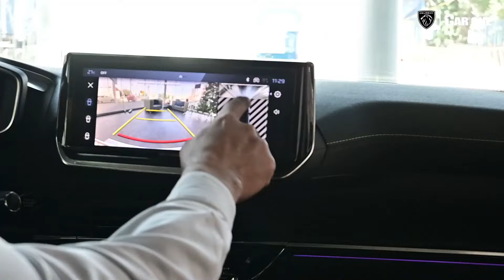SUV PEUGEOT 2008 | Review completo | Conoce sus principales cambios | Car One Stellantis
Stellantis Santa Lucía
Av. Miguel Alemán 6062. Col. Torres de Linda Vista. Guadalupe, NL.
Stellantis Contry
Av. Eugenio Garza Sada Sur 3832. Más Palomas. Monterrey. NL.
Stellantis Linares
Libramiento Gustavo Díaz Ordaz 2101 Nte. Col. Infonavit Rodríguez Gómez. Linares. NL.
✅ También puedes visitar 💻
En esta app encontrarás toda la gama de las marcas más prestigiosas del mercado automotriz, además de autos seminuevos y nuestras vacantes para unirte a Car One Group.